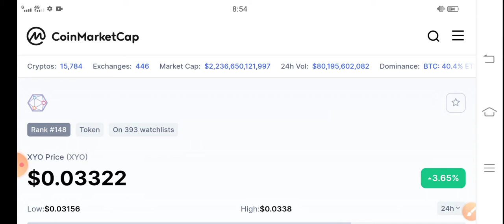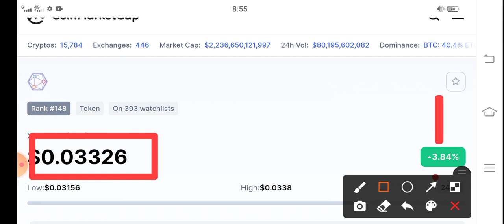XYO 200X Explosion || XYO Token Price Prediction! XYO latest News Today